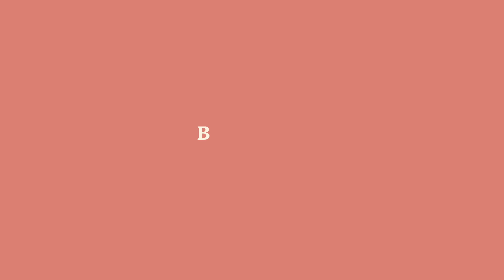Body Image | Linda Lin | First Session Resources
Linda is passionate about helping people overcome mental health stigmas, and living their best lives. She’s trained in EMDR as well as art therapy. Linda enjoys exploring her creativity in art as well as spending time with her two rescue dogs.

►To learn more about Linda and book your first session, head